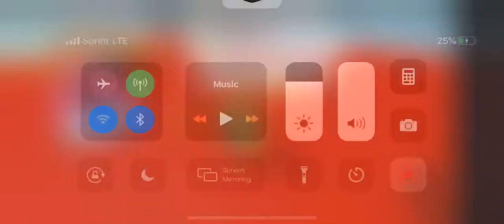Error threatens he will hack me